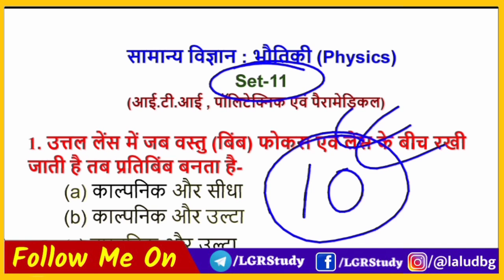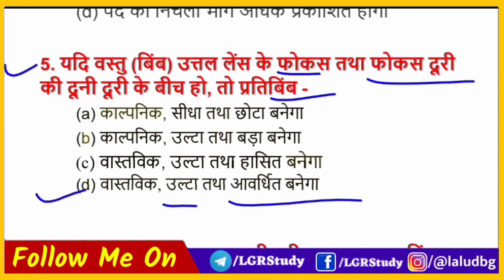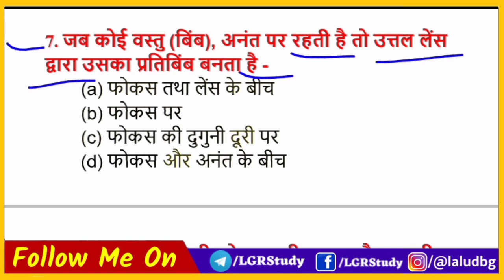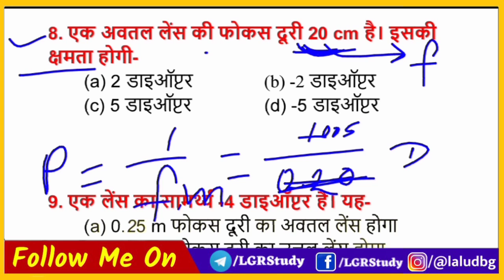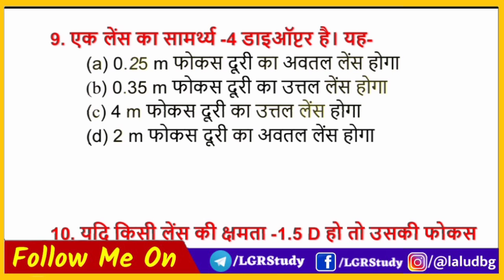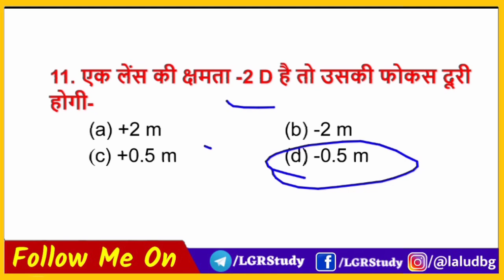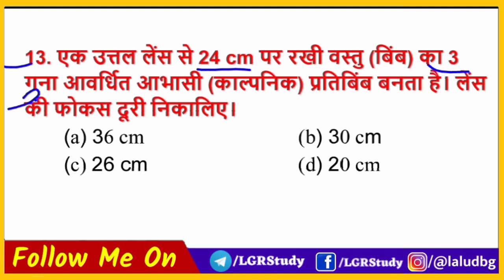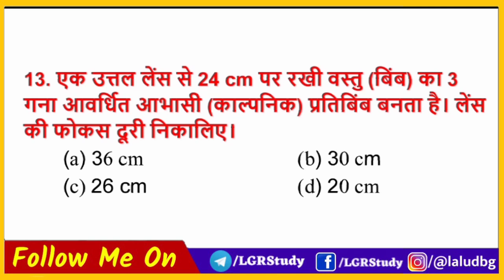#14 vvi question for ITI, polytechnic & paramedical entrance exam 2022 | lgr study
vvi question for ITI, polytechnic & paramedical entrance exam 2022 | iti question | lgr study

☝️☝️इस एप्प पर आप को  10th, 12th, ITI, पॉलिटेक्निक एवं पारामेडिकल के बेहतर तैयारी के लिए स्टडी मेटेरियल, PDF, class Note, Live Class, प्रैक्टिस सेट एवं Daily Quiz बिल्कुल फ्री में मिलेगा तो अभी डाउनलोड करें